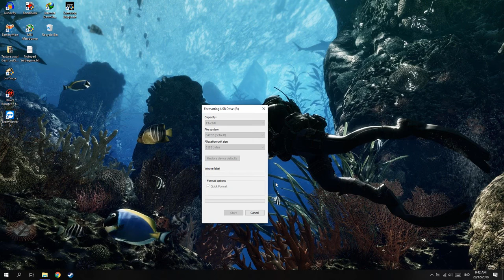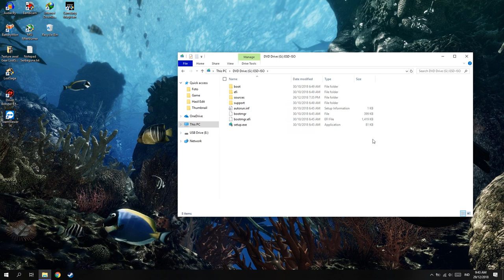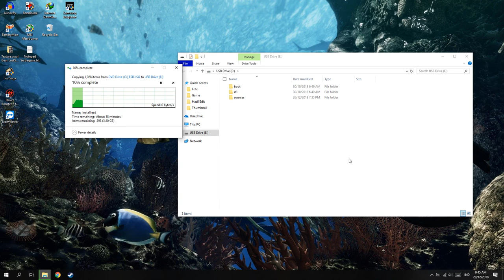Cara Isi Flashdisk Dengan Installan Windows!(Tanpa Software)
oke bang,kali ini guwek akan memberikan tutorial bagaimana cara membuat bootable device tanpa menggunakan software,caranya sebenernya mudah banget,tapi saya menambahkan juga kenapa untuk tidak menggunakan software tambahan :D

PSU : Gardu Listik
VGA : Bawaaan Mobo
FAN : Kipas Turbin
Processor : AMD Athlon x64 0.1 GHz
Motherboard : Motherboard Mati
HDD : Harddisk PS2
Casing : Kardus&Triplek
Monitor : GG 55 inch Curved Edition
Memory: 128MB Cap Tiga Setang
Headset : Samsul Wireless Edition(Emang gak ada kabel,karena digunting)
Mouse: Virtual Mouse
Keyboard: Virtual Keyboard
Kursi: Kursi Taman